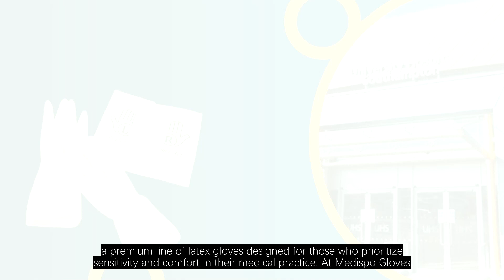Medispo Gloves - Introducing Sensi Gloves: The Ultimate Latex Solution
back! Today, we're excited to introduce our Sensi Gloves, a premium line of latex gloves designed for those who prioritize sensitivity and comfort in their medical practice. At Medispo Gloves, we are committed to providing high-quality solutions tailored to healthcare professionals.

Sensi Gloves are crafted from high-quality latex, offering exceptional tactile sensitivity and dexterity. This makes them ideal for delicate tasks that require precision, such as surgical procedures or examinations. They're also certified by CE, FDA, ISO, and EN 455, ensuring you receive a product that meets the highest safety standards.

In addition to their sensitivity, Sensi Gloves feature a comfortable fit and reliable barrier protection against contaminants. Whether you're in a hospital, clinic, or laboratory, these gloves deliver both performance and peace of mind.

Customization options for logos, packaging, and styles are available to enhance your brand identity. With a minimum order of just 50,000 pairs and a production capacity of 500,000 pairs daily, we can efficiently meet your bulk requirements.

Choose Medispo Gloves for quality, safety, and sensitivity in every pair!MedispoGloves